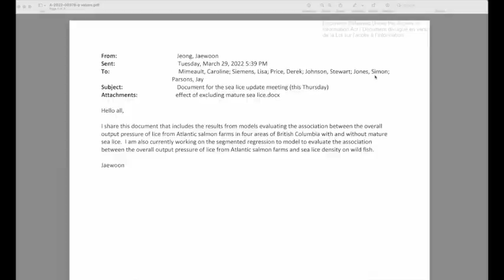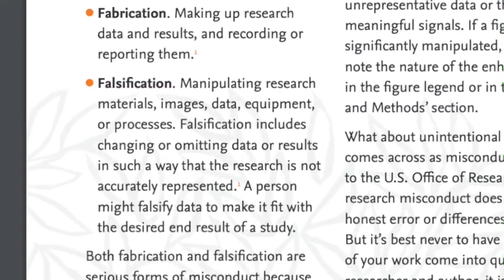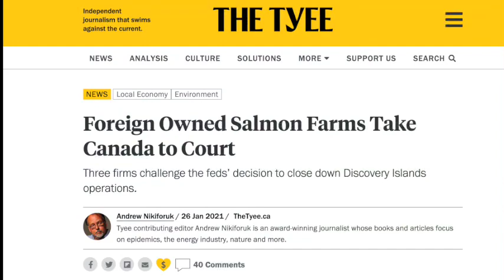Falsification is Research Fraud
International Research standards consider omitting results that alter results "Research Fraud" and this is what appears to be happening in DFO in regards to Aquaculture Regulatory Science.